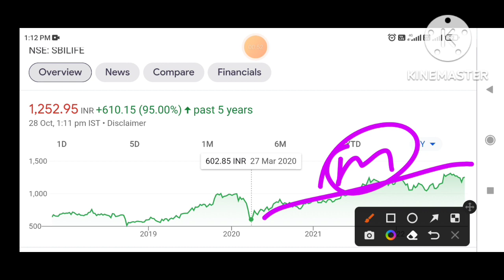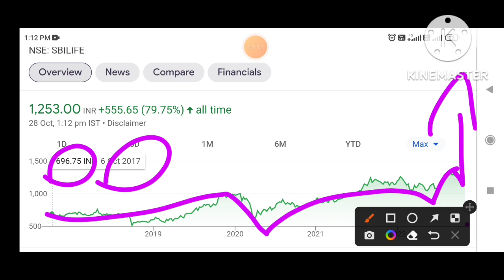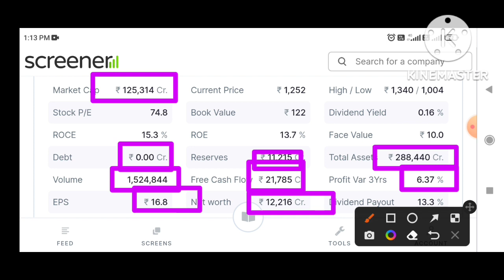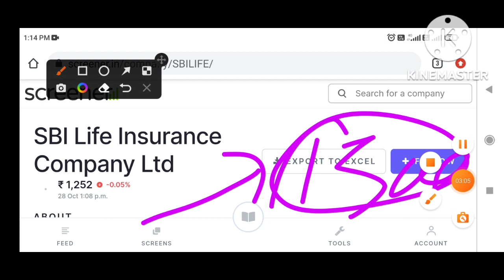SBI LIFE SHARE ANALYSIS ! SBI LIFE SHARE TARGET ! SBI LIFE SHARE NEWS ! SBI LIFE SHARE#smkc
SBI LIFE SHARE ANALYSIS ! SBI LIFE SHARE TARGET ! SBI LIFE SHARE NEWS ! SBI LIFE SHARE

Penny Stocks